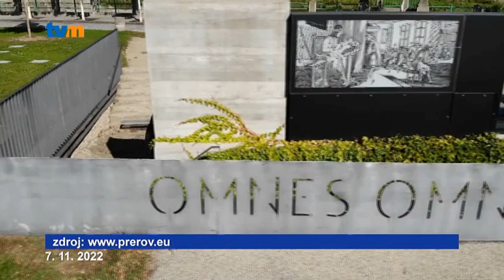Příroda, památky i sportovní události. Nové video ukazuje Přerov z ptačí perspektivy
Město Přerov … jak ho neznáte. To je název nového videa, které nabízí pohledy na Přerov z ptačí perspektivy. Představuje přírodní zajímavosti, památky, významné budovy, ulice ale i sportovní události. Záběry natočené dronem mají celkovou délku 3 minuty a město je nechalo zpracovat za účelem propagace. V současné době jsou k vidění na webu Přerova, pak mohou video sledovat i návštěvníci vánočních trhů na velkoplošné obrazovce. Zároveň vznikl i krátký spot zaměřený na historické centrum a šot speciálně vytvořený pro místní hokejový klub.